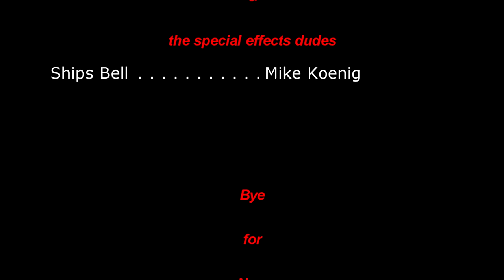Transport Fever S2 Ep32:Fuel to Wongarbon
The Rugby Freight Hub is growing each episode.  In this ep we turn crude oil to fuel and deliver it to Wongarbon.  Hooray for commerce!